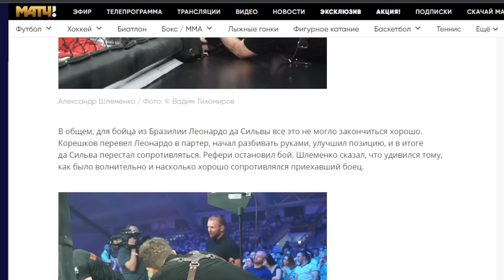Корешков vs да Сильва – микрофон закреплен на Шлеменко / Полный бой с одной камеры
Андрей Корешков впервые провел профессиональный поединок по ММА в Омске. Его тренер Александр Шлеменко секундировал Корешкова из первого ряда и это были очень эмоциональные 10 минут в жизни Шлеменко.

00:00 Корешков vs да Сильва. Видео из раздевалок
01:07 первая же подсказка Шлеменко выполняется на 19 секунде
01:38заходит вертушка
02:10 Шлеменко встает со своего места
03:01 очень опасный хайкик Корешкова
04:04 вертушка в голову
04:25 партер – подсказки Шлеменко
05:49 что советует Шлеменко в перерыве
06:43 Корешков vs Да Сильва; второй раунд
08:03 «Андрей, потихоньку обойди гард»
09:27 бойца из Бразилии хвалят на русском языке
10:12 победа Корешкова – реакция Шлеменко

СТАВКА TV - это прогнозы на спорт от профессионалов.
Наши прогнозисты: Виктор Гусев, Александр Елагин, Сергей Кривохарченко, Дмитрий Шнякин и многие другие футбольные комментаторы и эксперты в футболе.